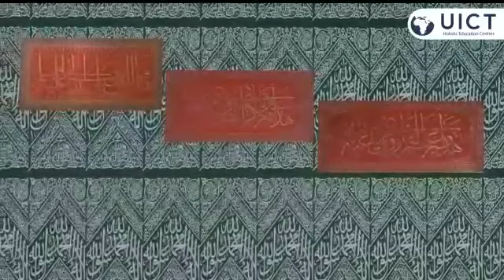Virtual tour of Masjid An Nabawi